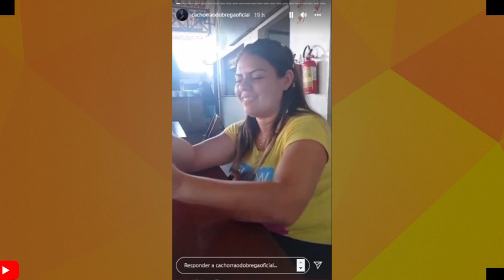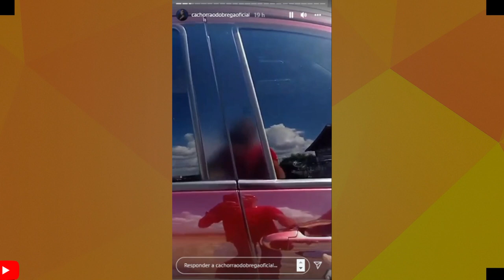CACHORRÃO DO BREGA DA CARRO A ESPOSA, VEJAM O VALOR! CENAS INUSITADAS DO SHOW DE JOÃO GOMES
VAMOS FALAR DE CACHORRÃO DO BREGA E JOÃO GOMES